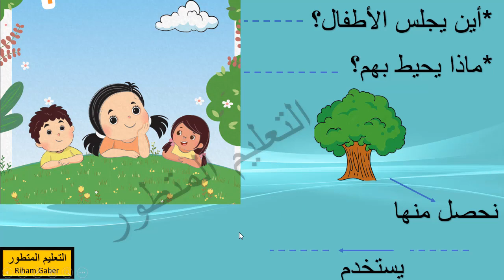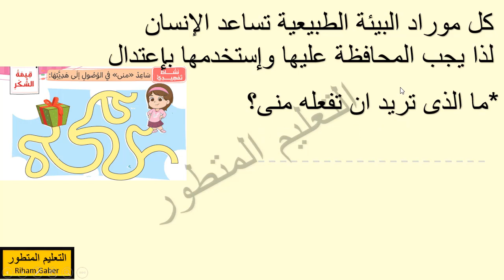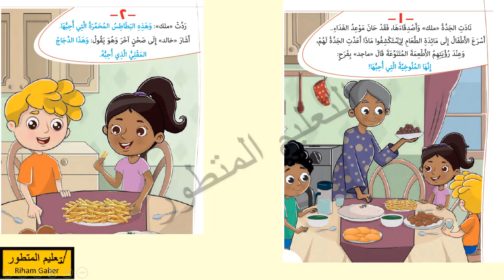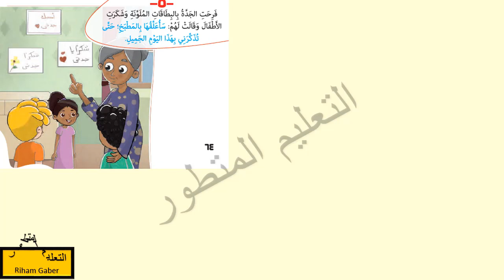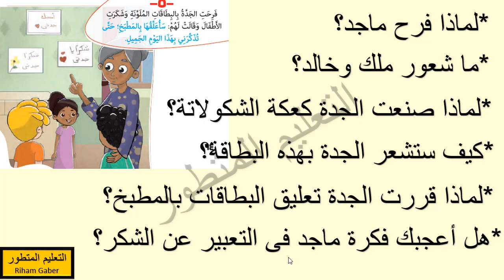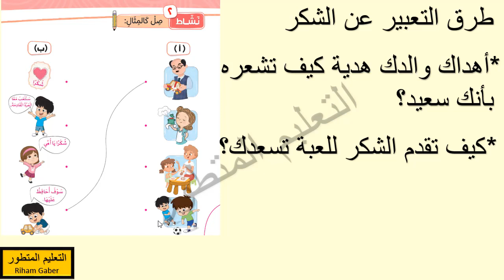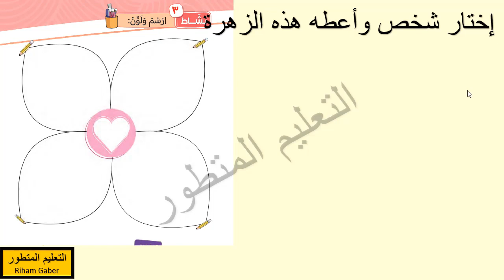المحور الثالث (قيمة الشكر)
منهج القيم واحترام الآخر ...التيرم الثانى    كجى تو